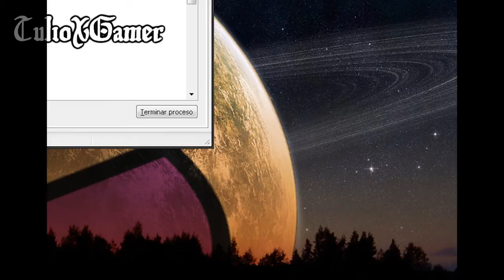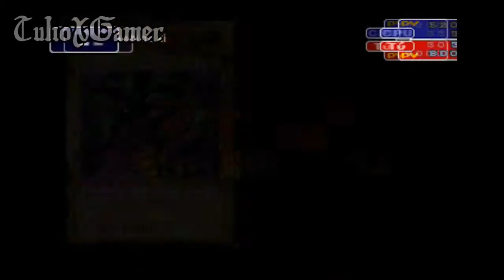Guía de Yu-gi-oh! Forbiddent Memories de PlayStation 1 en Español [Parte 8]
Comenzamos el torneito este que esta rrecopante.